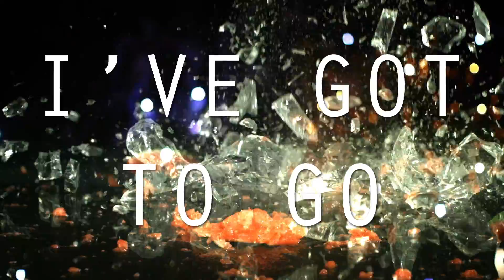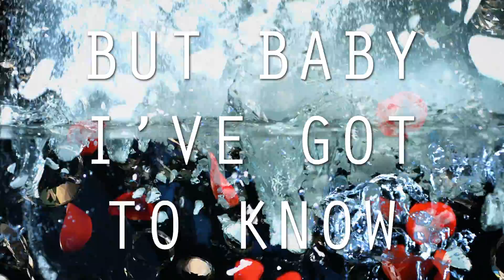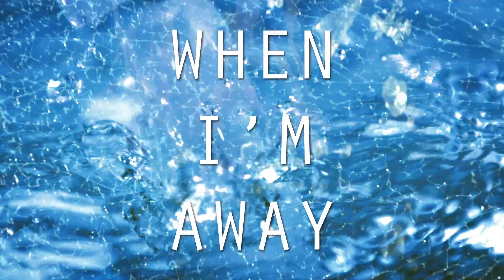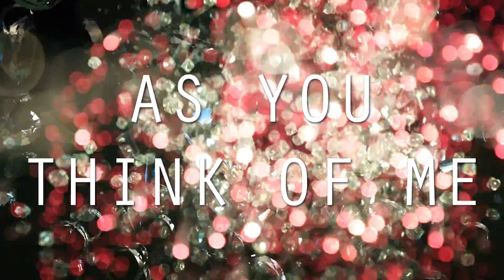The Colourist - When Im Away (Lyric Video)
The Colourist's "When I'm Away" - available on all digital retailers!

From The Colourist's forthcoming "Will You Wait For Me" EP, coming this spring!

Debut LP available now!